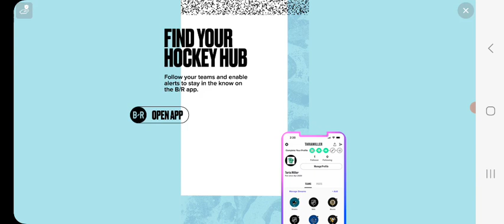Stickman Soccer 2018 Full Season Game 19